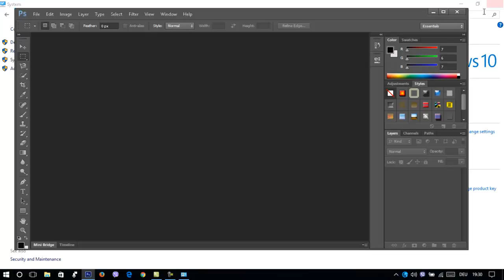How to - add best performance to pc